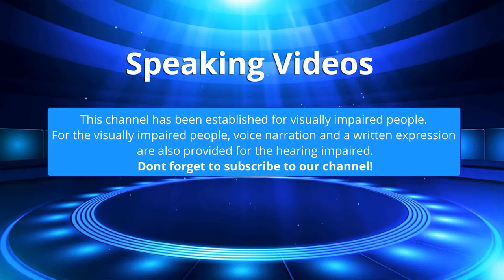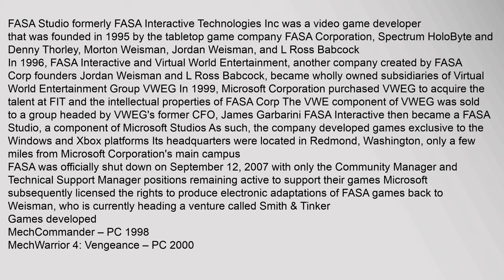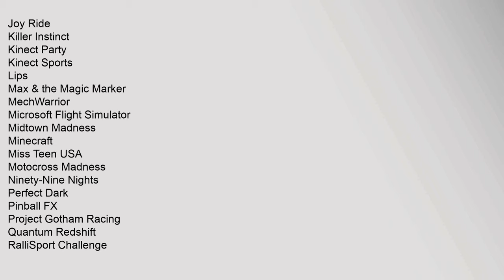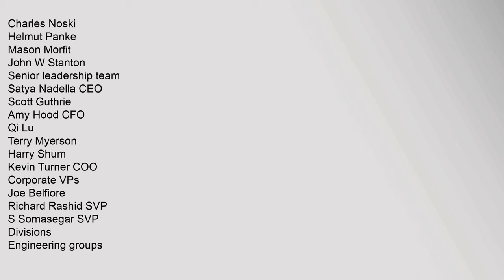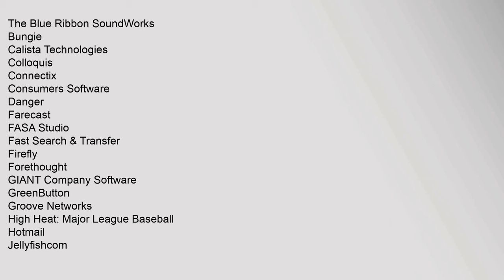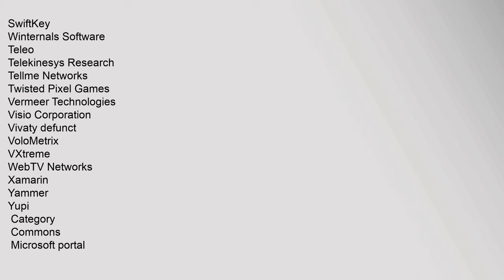FASA Studio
FASA Studio formerly FASA Interactive Technologies Inc was a video game developer that was founded in 1995 by the tabletop game company FASA Corporation, Spectrum HoloByte and Denny Thorley, Morton Weisman, Jordan Weisman, and L Ross Babcock
In 1996, FASA Interactive and Virtual World Entertainment, another company created by FASA Corp founders Jordan Weisman and L Ross Babcock, became wholly owned subsidiaries of Virtual World Entertainment Group VWEG In 1999, Microsoft Corporation purchased VWEG to acquire the talent at FIT and the intellectual properties of FASA Corp The VWE component of VWEG was sold to a group headed by VWEGs former CFO, James Garbarini FASA Interactive then became a FASA Studio, a component of Microsoft Studios As such, the company developed games exclusive to the Windows and Xbox platforms Its headquarters were located in Redmond, Washington, only a few miles from Microsoft Corporations main campus
FASA was officially shut down on September 12, 2007 with only the Community Manager and Technical Support Manager positions remaining active to support their gamefasa studios, fasa game studio, fasa music camp, fasa studios shadowrun FASA Studio